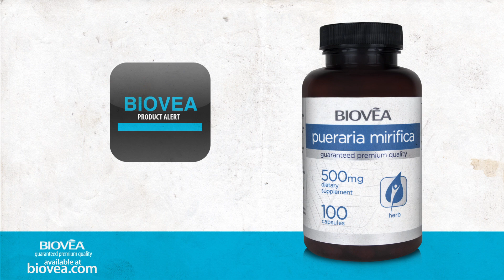Breast Enlargement and Daily Breast Care: Pueraria Mirifica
*Pueraria Mirifica promotes breast enlargement and daily breast care

*Enlarges the breasts

*Treats symptoms of menopause

*Relieves psoriasis

*Smoothes the skin

*Reduces the signs of ageing

*Improves skin, hair and nail health

*Increases sex drive and stamina